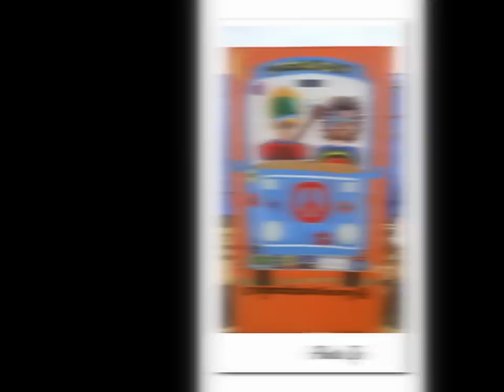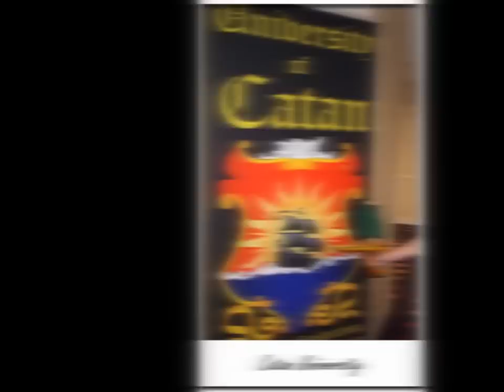Journey of Fatima with Jessie Bailey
Jessie Bailey travels around the southern United States with Fatima, an art vessel from Francis Sileo's Voyage Project.  To learn more about this project, please